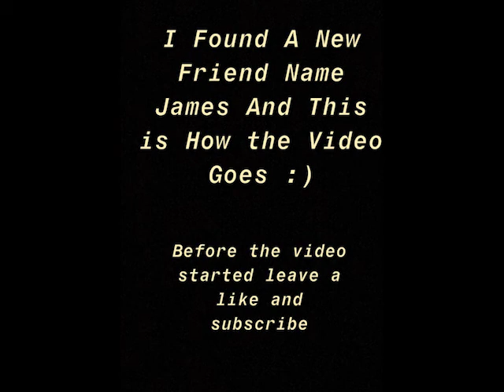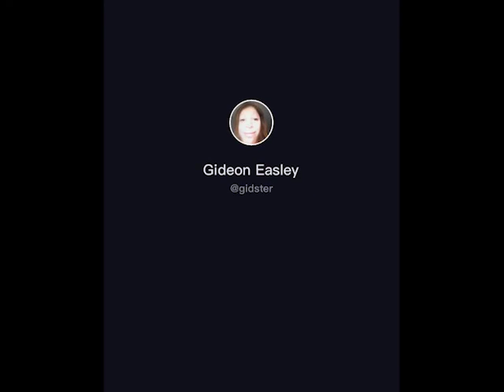WE MET JAMES : )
In this video, we meet James he is are fellow Asian friend that doesn't speak English that well.We meet James on 9/10/2020 and our friendship will last a  FOREVER :)